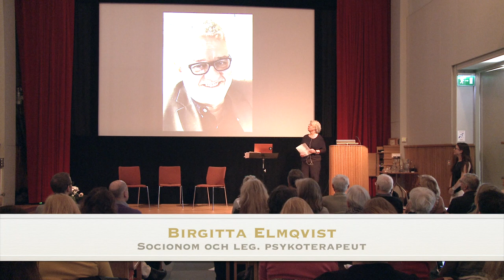Birgitta Elmqvist: Tillägnan Leif Havnesköld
Tillägnan av konferensen till Leif Havnesköld som var initiativtagare, men som tyvärr avled medan förberedelserna pågick.